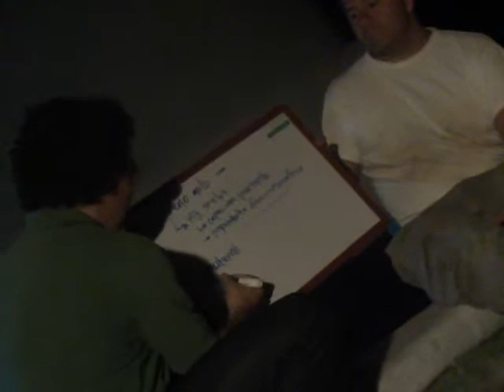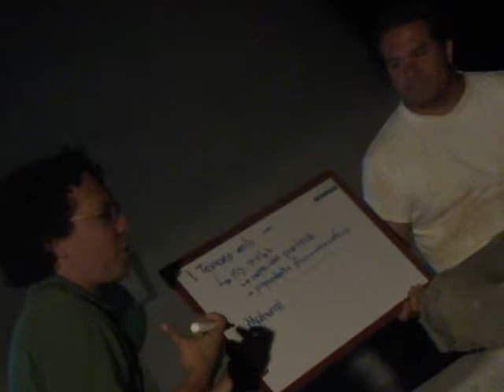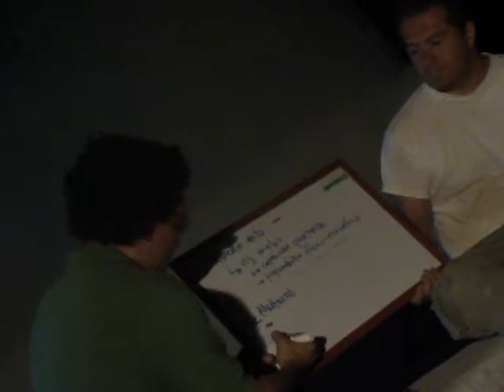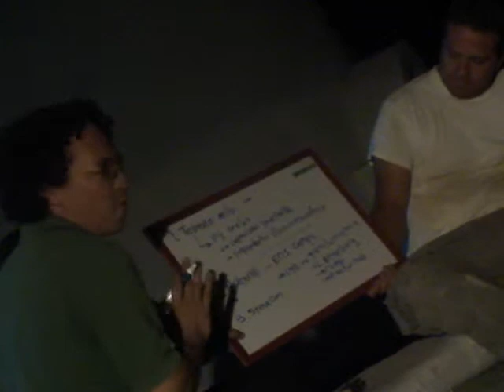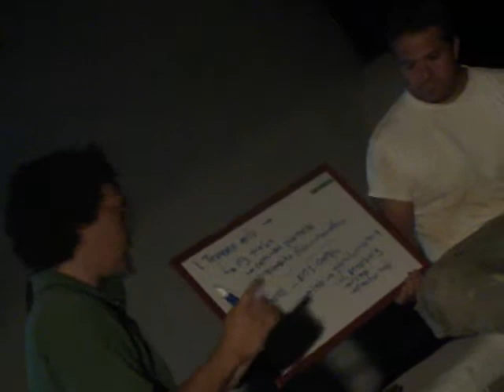...Santiago Rivero exposicion tecnologia en tierra... ...Tapia Pisada...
...EKOSMUNiDAD...